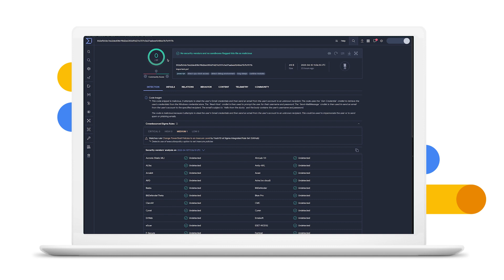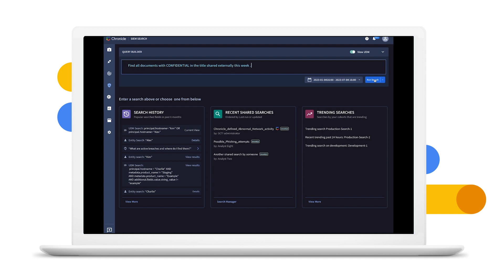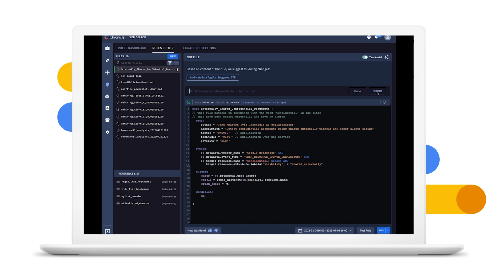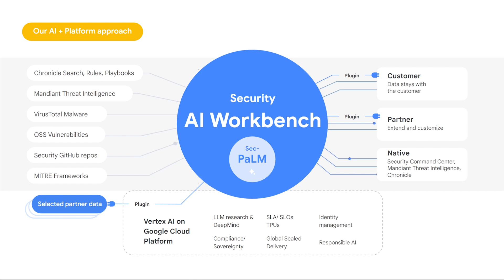How Google Cloud Security AI Workbench addresses cybersecurity challenges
Steph Hay, Director of User Experience for Google Cloud Security, shares a few ways we’re supercharging security using generative AI at Google Cloud.

Steph covers Google Cloud Security AI Workbench, an industry-first extensible platform powered by a specialized, security LLM, Sec-PaLM, and how it powers new offerings that can now uniquely address three top security challenges: threat overload, toilsome tools, and the talent gap.